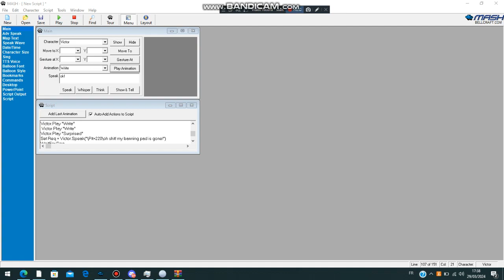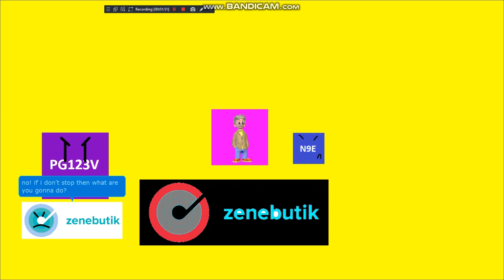ZENEBUTIC VS ZENEBUTIK